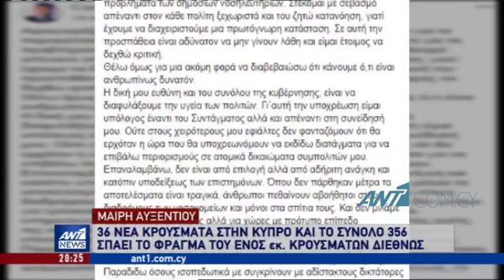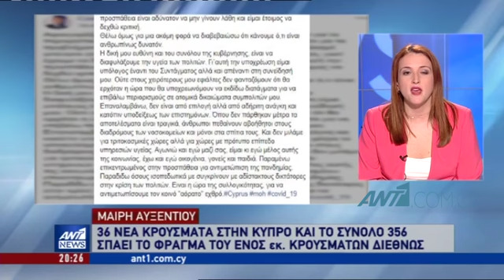Κορωνοϊός: 36 νέα κρούσματα στην Κύπρο - Έσπασε το φράγμα των 50 χιλ. θανάτων διεθνώς